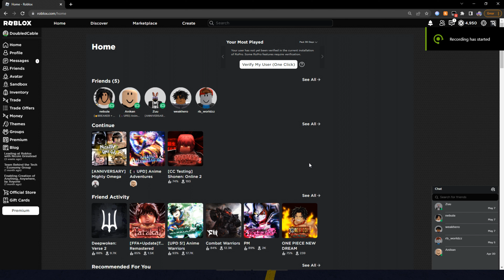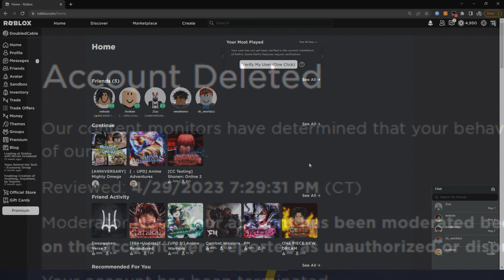Kid Spends $50 ON HEIGHT REROLLS! | MIGHTY OMEGA